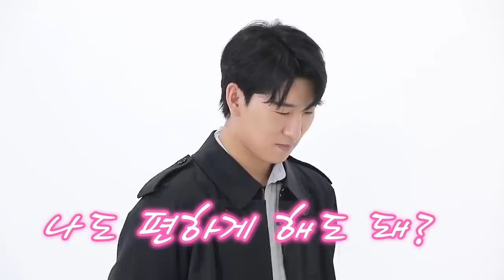[감독판]커플만 살아남는 오징어게임 소개팅에서 존예존잘들의 처절한 사투 (Squid Game Blind date/달고나/알까기/딱지치기)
달콤처절한 오징어게팅 소개팅